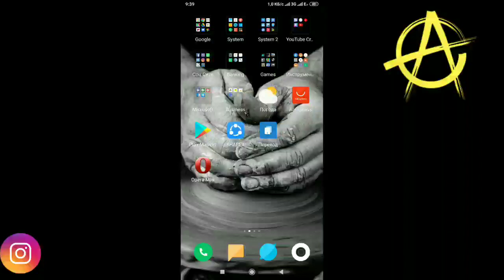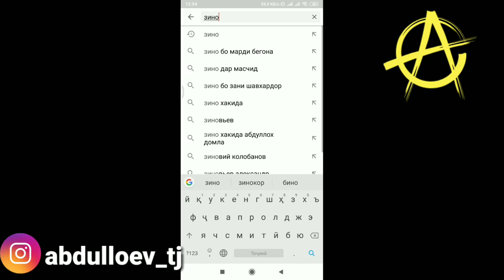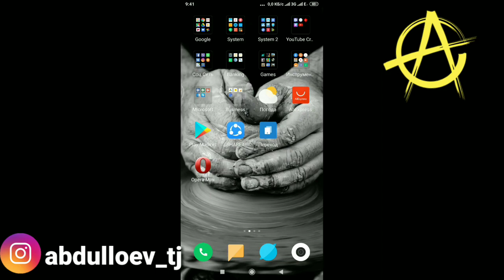Биё интернетро аз фаҳш ва шармандаги тоза кунем!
Эй бародар биё то даст ба дасти ҳам диҳему якҷоя шуда интернетро аз фаҳш ва видеоҳое, ки халқи моро шарманда мекунад, тоза кунем.
 ИН ВИДЕОРО ТАМОШО КУНЕД ВА БА ҲАМОН ГУНА ВИДЕОҲО ЖАЛОБА РАВОН КУНЕД. ИНШОАЛЛОҲ БО ХОСТИ ХУДО ОН ВИДЕОҲО НЕСТ МЕШАВАНД!!!